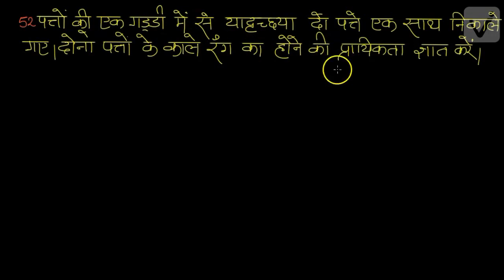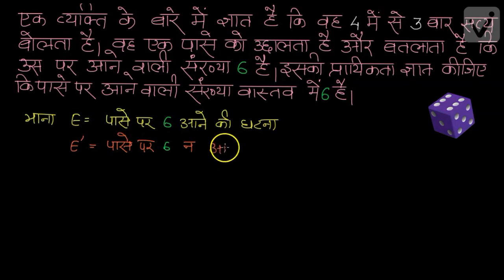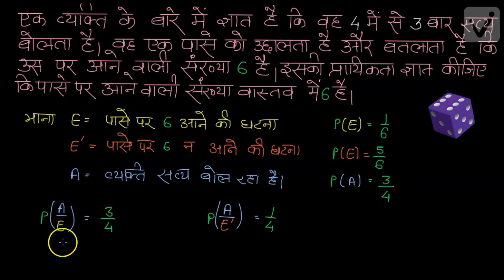प्रायिकता -1 (कक्षा -12)